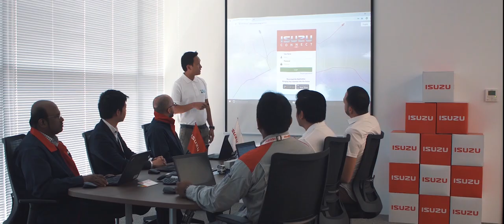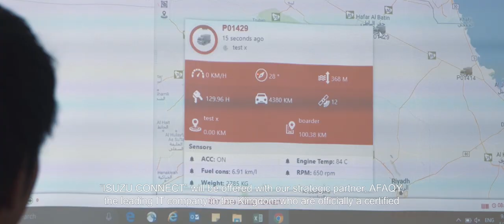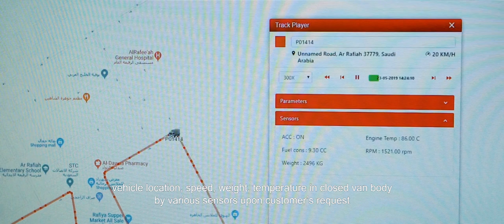Isuzu Connect - English Subtitle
"Logistics has become a social infrastructure. Isuzu provides total solutions to sustain the logistics at 24/7 uptime. Isuzu connect is the first step of our achievement."

This is the illuminative words of Mr. Waleed Noubani, Vice President of ISUZU MOTORS INTERNATIONAL FZE.